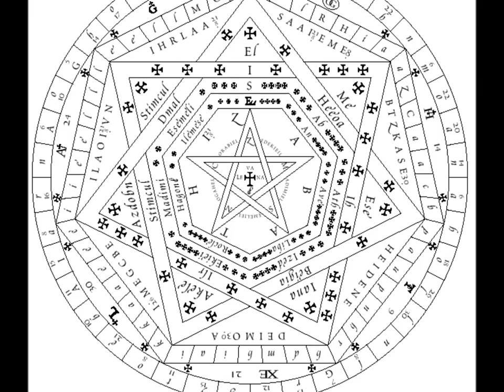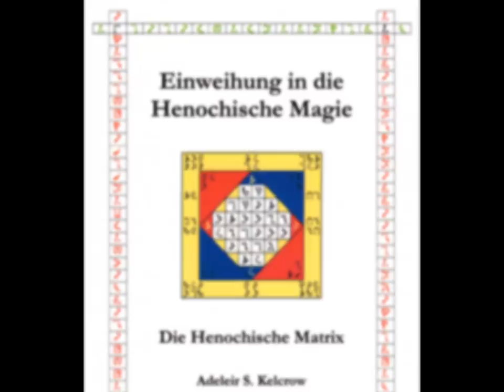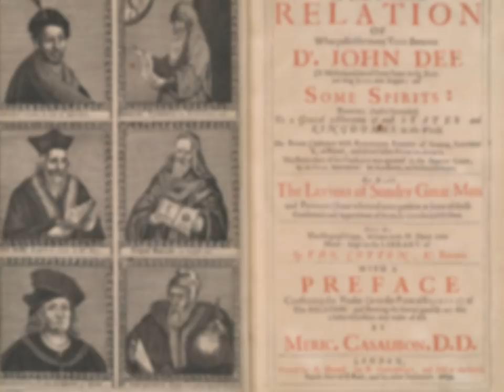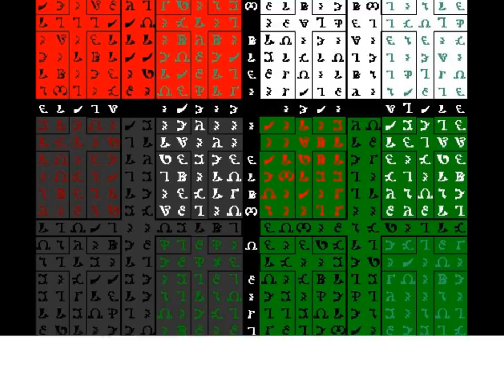Das Henochische System von Dr. John Dee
Die Sendung heißt „Funkensammler". Mein Name ist Giovanni Grippo und ich heiße Euch ganz herzlich willkommen. In dieser Sendung geht es um ein magisches System aus dem 16. Jahrhundert: Das Henochische System. Eine kleine Einführung in die Legendenwelt von John Dee, Edward Kelley und Aleister Crowley.